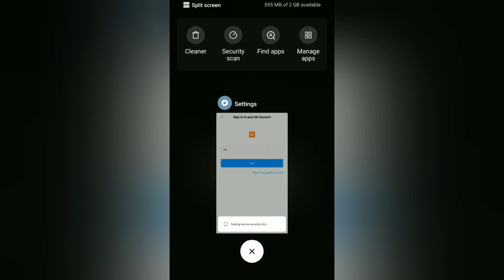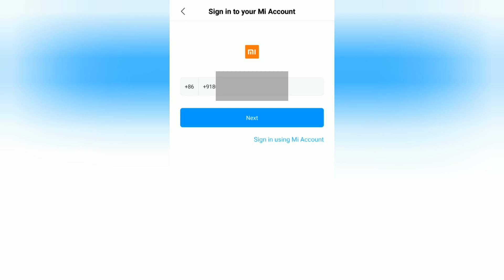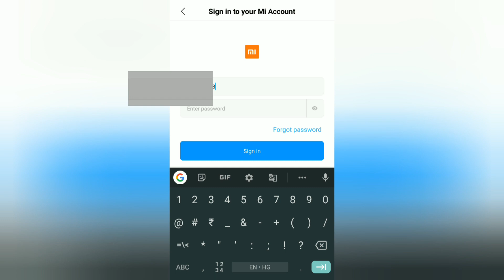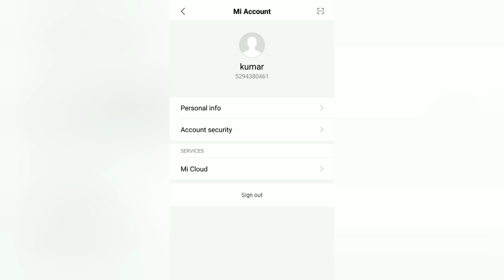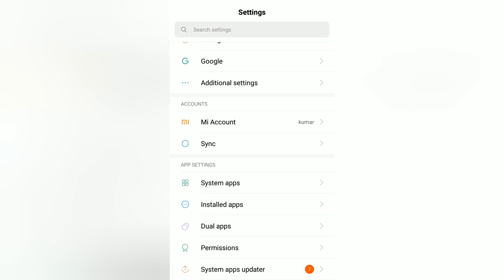mi account sign in problem solve with proof 💯 working Trick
mi account sign in problem solve with proof 💯 working Trick || error Show can't sign in
getting device security info

mi account
mi account sign in
mi account log in
signin problem
login problem
mi get app
getapps
shubham notiyal
stock in
mi get app hack
stock out
get app new contest
mi getapps
getapps Related Q&A
ShuBhAM Notiyal
mi Coin Earn
Earn money
haylou smart watch
new product add